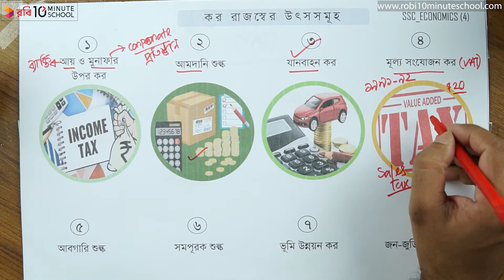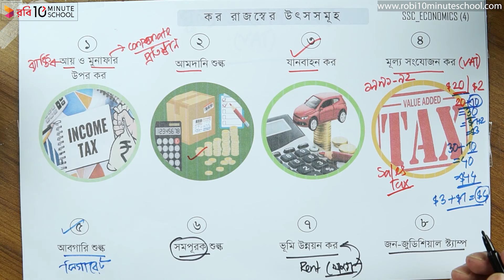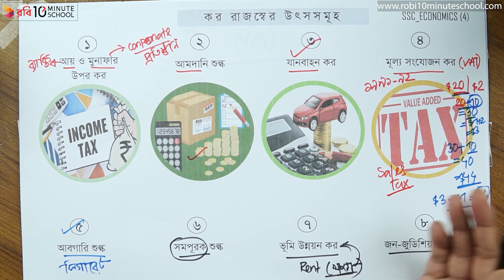১০.০৪. অধ্যায় ১০ : বাংলাদেশ সরকারের অর্থব্যবস্থা - কর রাজস্বের উৎসসমূহ [SSC]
Series: এসএসসি অর্থনীতি (SSC Economics)